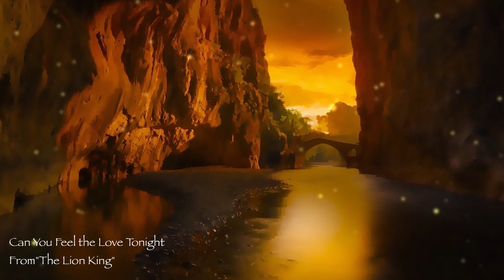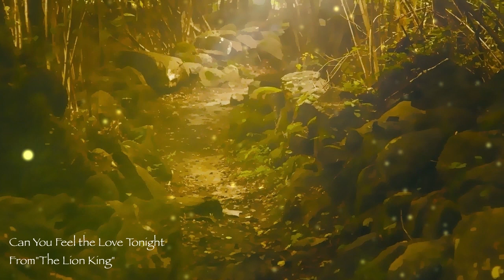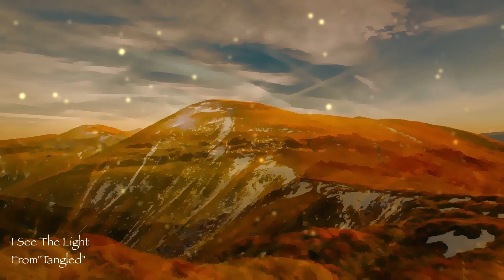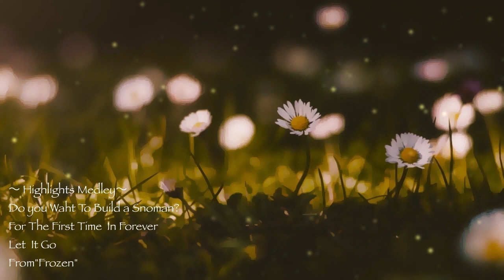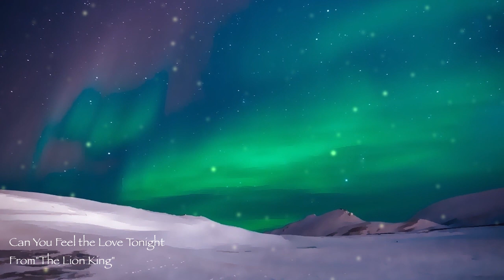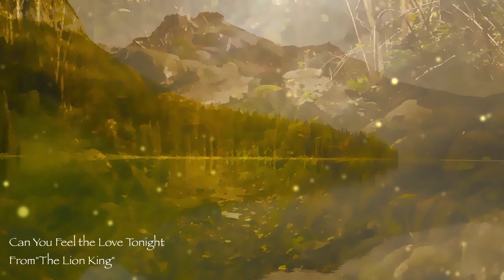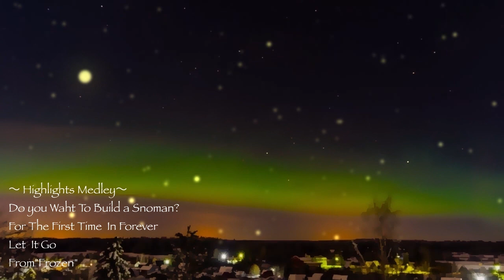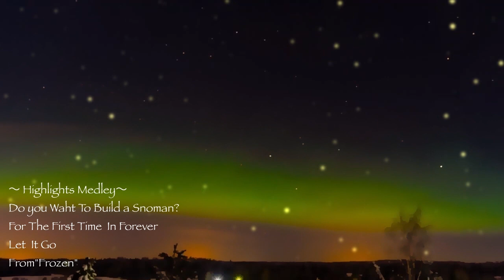Disney Music box Collection for Deep Sleep and Smoothing -8 Hours (No Mid-roll Ads)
Disney Music box

1.A Whole New World (From"Aladdin") 00:00

1.Beauty and the Beast (From"Beauty and the Be") 8:46

3.When You Wish upon a Star(From"Pinocchio") 15:08

4.Part Of Your World (From"The Little Mermaid") 20:07

5.Bella Notte (From"Lady and the Tramp")
27:06

6.Can You Feel the Love Tonight (From"The Lion King") 31:28

7.Winnie The Pooh (From"Winnie The Pooh") 39:44

8.Under the Sea (From"The Little Mermaid") 43:03

9.Someday My Prince Will Come (From" Snow White") 54:43

10.Highlights Melody (From"Frozen")
59:04

11.A Dream Is A Wish Your Heart Makes (From"Cinderella") 01:05:31

12.He’s a Pirate (From"Pirates of the Caribbean") 01:10:13

13.I See The Light (From"Tangled") 01:15:05

14.Reflection (From"Mulan") 01:21:26

1st repetition
01:24:17
2nd repetition
02:48:33
3rd repetition
04:12:50
4th repetition
05:37:05
5th repetition
07:01:22

˚✩∗*ﾟ⋆｡˚✩☪︎⋆｡˚✩˚✩∗*ﾟ⋆｡˚✩⋆｡˚✩☪︎⋆

The music I play is, for example, sleep music, comfort music, yoga music, study music, elevator music,peaceful music, beautiful music, and relaxing music.

I am very grateful for listening to the music and for giving me feedback. Thanks to everyone's support, I can work harder on my music.

Thank you so much for listening and leaving feedback.

© Copyright:
The music was played by ALYS.

Disney Music box